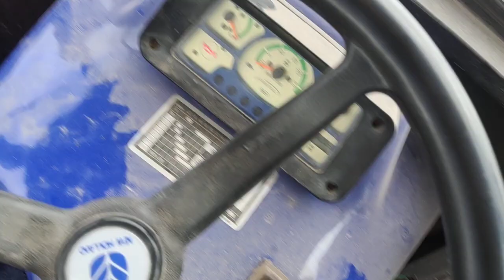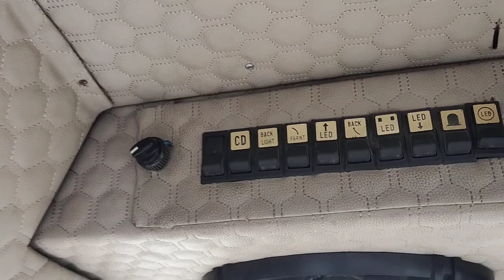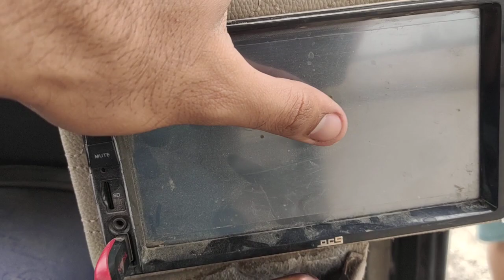Farmtrac 6060 पर लगवाया Ac केबिन / ना ही दडकता है फुल कूलिंग करता है